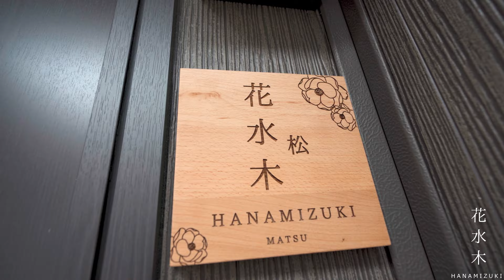Inside a Spacious AirBnB In Osaka | Hanamizuki Matsu | AirBnB Real Estate Montage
Relax after a long day of shopping around Osaka in this spacious AirBnB house!

Property Details:
Location: Osaka, Japan
Property Address: 1-8-6 Matsu, Nishinari 557-0034
2 bedrooms + Living Dining Room
87 sqm
Built: July 2019

Property Description:
Hanamizuki Matsu is a newly renovated house that is AirBnB ready. It comes fully furnished with modern Japanese décor and sleeps between 5-7 people.

Located just 7 minutes by foot from Hanozonocho Station and 3 stops away from Tennoji Station, Hanamizuki Matsu is the perfect destination for those who love to see the skyscrapers and shopping at Mio Tennoji and Abeno Q's Mall and need a place close by to stay.

Time Codes:
00:00 Intro
00:11 Entrance
00:20 Tatami Room
00:35 Dining Room
00:55 Kitchen
01:01 Powder Room
01:25 Bedroom
02:00 Outro